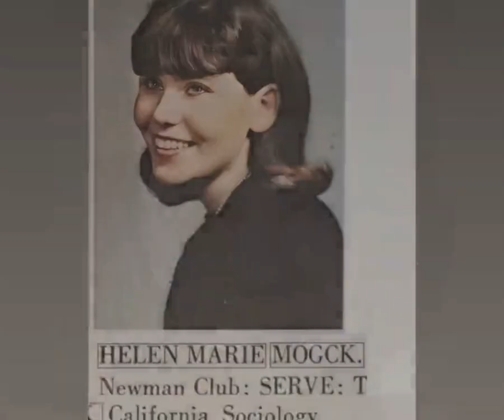ellen Marie edgeworth's DeepStory